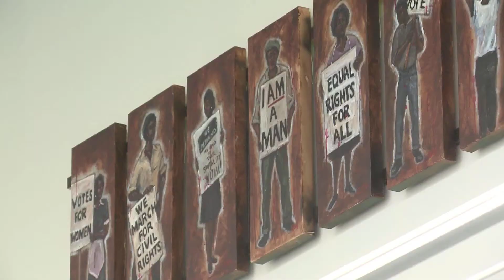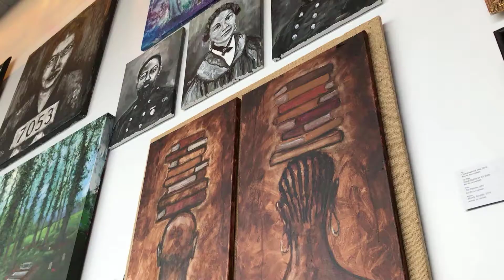Ted Ellis Art Exhibit at ODU Nat Pack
Artist Ted Ellis explains his exhibit on African American History and talks about his favorite pieces being displayed at Old Dominion University. Originally aired October 1, 2020